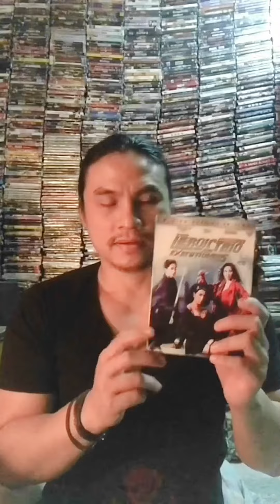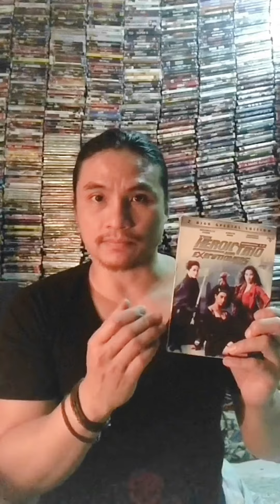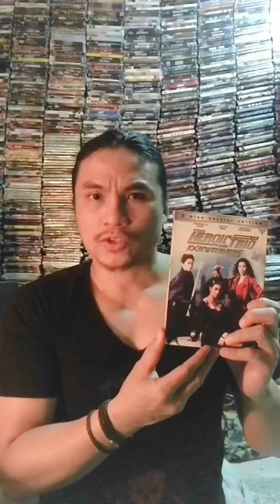| แนะนำภาพยนตร์ | Mooham Bros Official Thailand